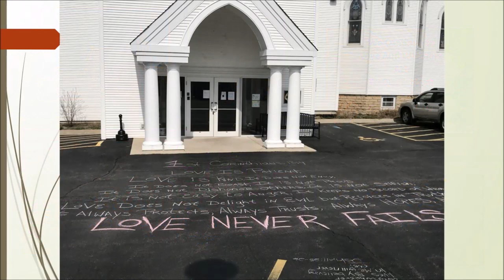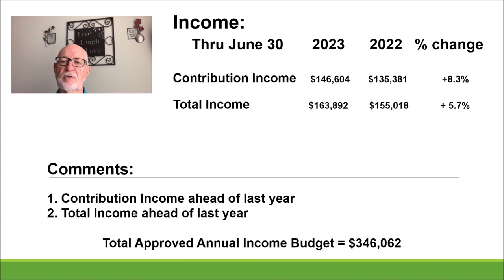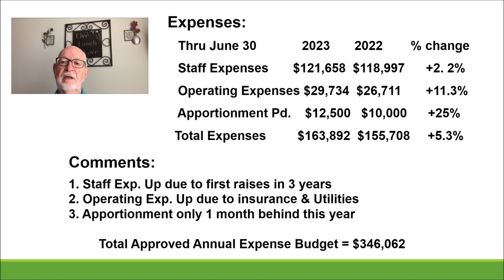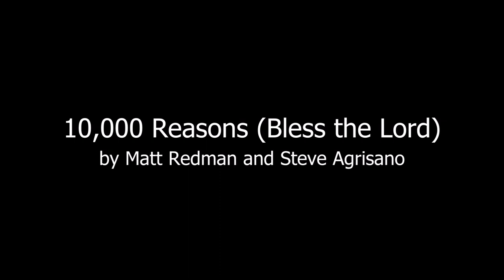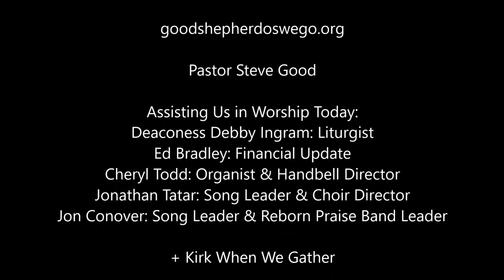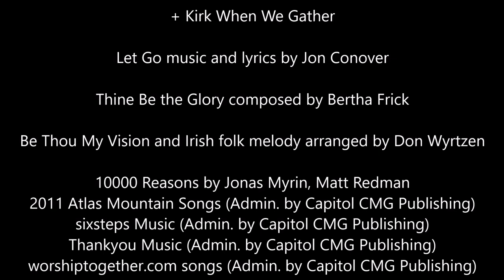Worship 7 30 23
Roll That Rock